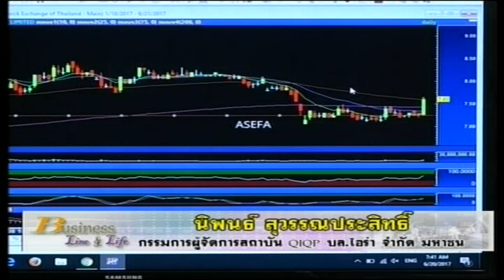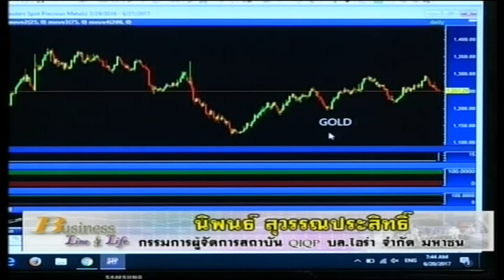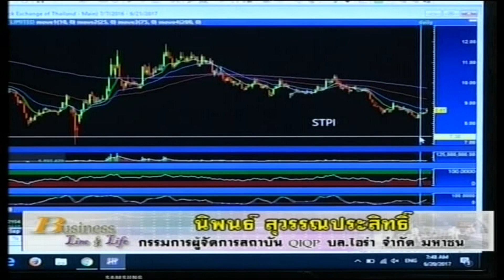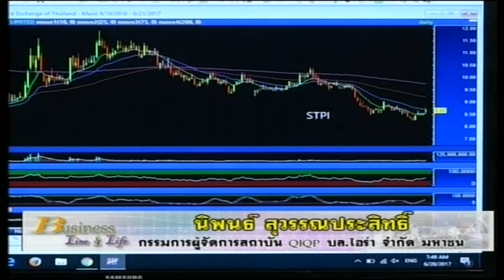นิพนธ์ สุวรรณประสิทธิ์ 19-6-60 On Business Line & Life